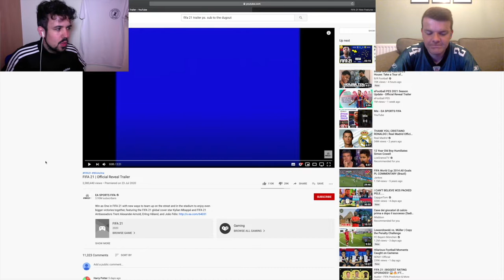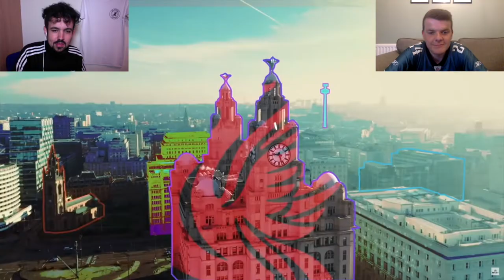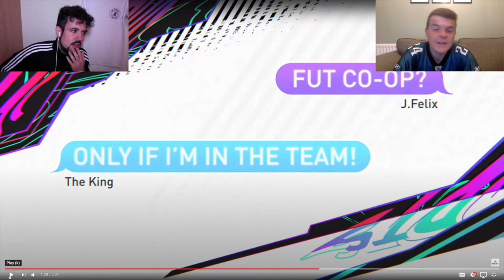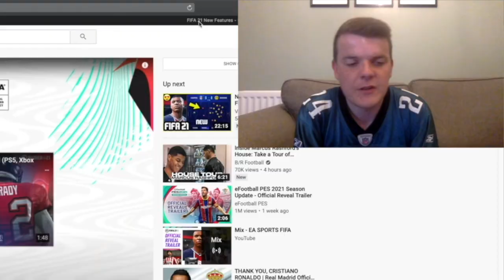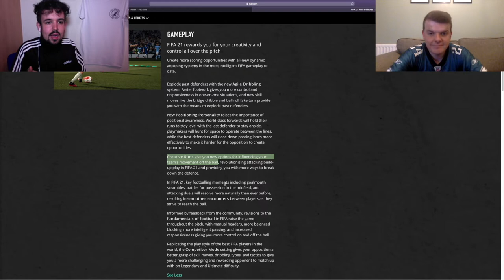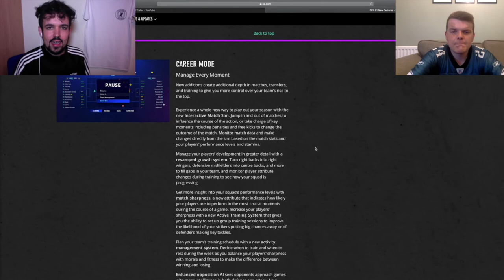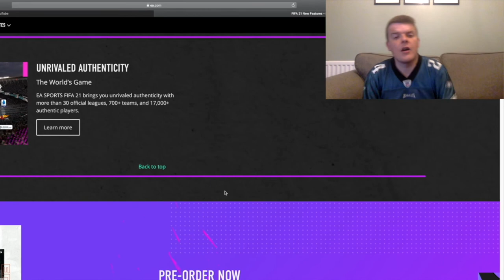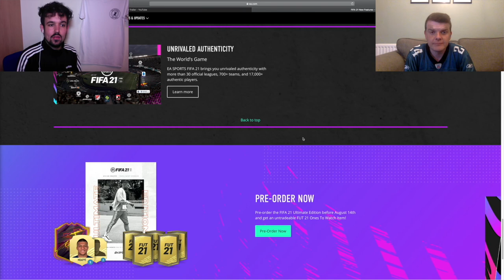CO-OP ULTIMATE TEAM IN FIFA 21?! - OUR REACTION TO FIFA 21 REVEAL TRAILER, NEW FEATURES + GAMEPLAY!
Hello and welcome back to The Dugout. We make FIFA 20 videos.

The Dugout reacts to the news that co-op Ultimate Team will be in FIFA 21, as well as taking a look at all the new features and gameplay.